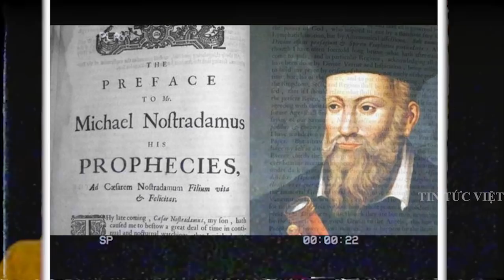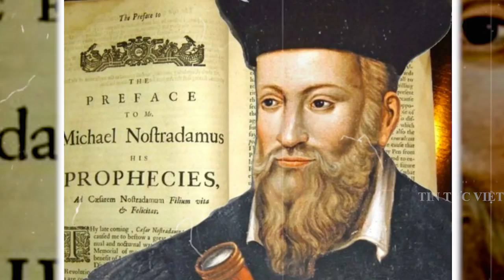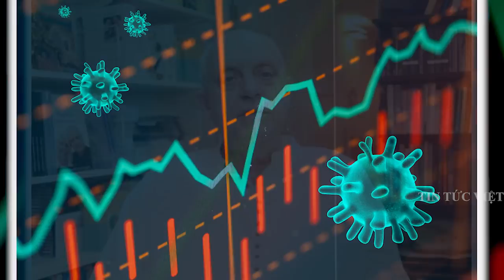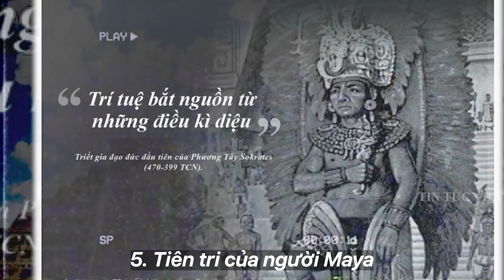[ TIÊN TRI ] "Tam trùng" tiên tri của Nostradamus, Vanga, Anand: Nhân loại bước vào năm 2022 rất tối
Thời điểm đầu năm 2022 đến cũng là lúc nhiều người tìm hỏi về một năm 2022 sẽ như thế nào qua các lời tiên tri. Đó là lý do các nhà tiên tri như bà Vanga mù, hay Nostradamus lại xuất hiện nhiều trên các trang tìm kiếm của Google.Điều đặc biệt là, cả 3 nhà tiên tri - dù sống khác thời đại: Nostradamus (sống ở thế kỷ 16) - Vanga (sống ở thế kỷ 20) - thần đồng tiên tri Ấn Độ Abhigya Anand (sống ở thế kỷ 21) nhưng đều có chung dự báo về năm 2022 đầy biến động, u ám.